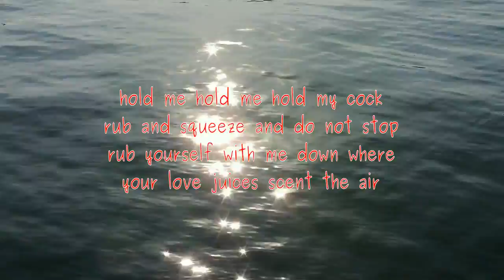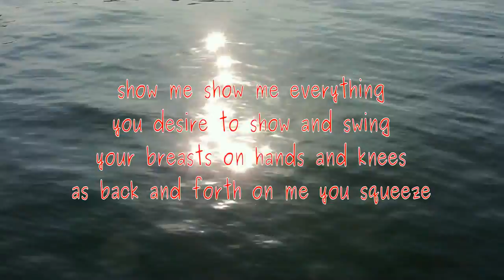feel me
Erotic poem by Lawrence Hearn, modern master of mystic and romantic verse, at BCPOETRY.CA